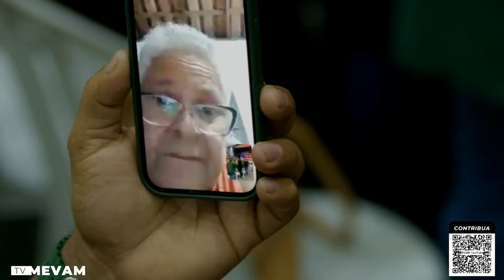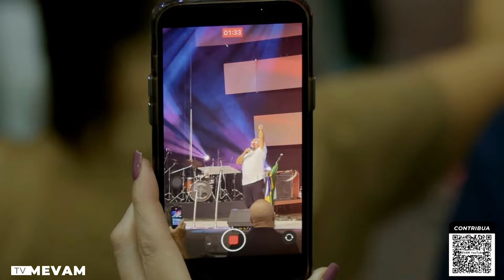Alexandre Muracava ministrando na Convenção Internacional dos Filhos Ministeriais 2024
Ministração do Pr. Alexandre Muracava no domingo à tarde na Convenção Internacional dos Filhos Ministeriais - MEVAM que aconteceu no Centro de Eventos da cidade de Itajaí/SC no mês de abril/2024.